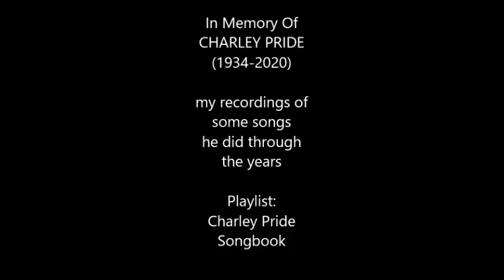Ralf Niehaus - Kanalinfo